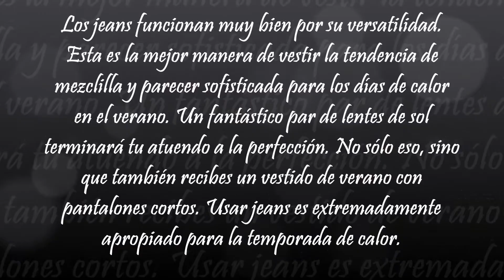OUTFIT SUPER FASHION CON SHORTS Y BLAZER PARA DIAS DE CALOR SIN PERDER ESTILO. PRODUCTOS DE AMAZON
OUTFIT SUPER FASHION CON SHORTS Y BLAZER PARA DIAS DE CALOR  SIN PERDER ESTILO

Los jeans funcionan muy bien por su versatilidad. Esta es la mejor manera de vestir la tendencia de mezclilla y parecer sofisticada para los días de calor en el verano. Un fantástico par de lentes de sol
terminará tu atuendo a la perfección. No sólo eso, sino que también recibes un vestido de verano con pantalones cortos. Usar jeans es extremadamente apropiado para la temporada de calor.

FASHION TIP: "Invierte  en una buena cartera"
Elige una cartera para cóctel que sea de buena calidad. Esta puede durarte hasta 10 años si la usas sólo para eventos especiales, por lo tanto, será sin duda una buena inversión.

Siempre trato de elegir productos de calidad a precios razonables. Recuerda que Amazon no te cobra por hacer devoluciones, y los pedidos son entregados en la comodidad de tu casa. Aquí te dejo los links para la compra de los productos que relacioné en el video:

SHIRT BÁSICA CORTA 0,74 € - 1,00 €

SHORT MEZCLILLA 0,73 € - 3,80 €

CARDIGAN OUTWEAR 9,98 €

TENIS PUMA SMASH 28,76 € - 99,00 €

BOLSO CUADRADO CADENA 8,19 €

GAFAS DE SOL UV400 LENTE POLARIZADO 24,99 €

SHIRT BÁSICA 1,00 € - 27,00 €

SHORT JEAN 8,05 € - 8,86 €

BLAZER LARGO 25,99 € - 44,99 €

TENIS ADIDAS COURTSET 32,97 € - 59,95 €

BOLSO CUADRADO RETRO 25,90 €

LENTES DE SOL POLARIZADOS 18,99 €

Si aún no has incursionado en el mundo de la moda te invito a ver estos videos con Outfits súper FASHION:

OUTFIT SUPER FASHION CON SHORTS Y BLAZER PARA DIAS DE CALOR,FASHION,OUTFIT,SHORTS,BLAZER,short formal mujer,como combinar shorts de jean,short de mezclilla para mujer,look jeans y blazer mujer,outfit formal juvenil mujer,sacos para dama elegantes,outfit casual mujer con tenis,ropa semi formal mujer 2018,outfit verano casual,outfit mujer casual,urban outfitters lookbook,street style verano 2018,street style jeans,amazon estados unidos de america,ropa de usa,ootw,ootd, plus size, price shoes, CON SHORTSOUTFITS CON SHORTS